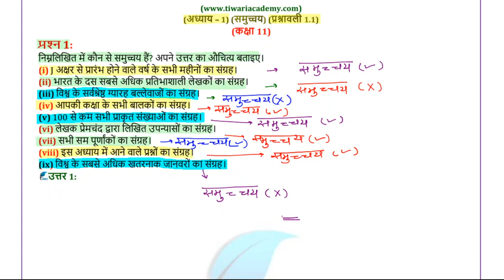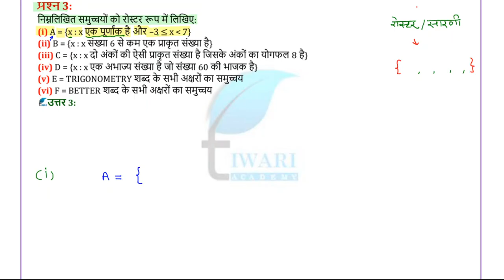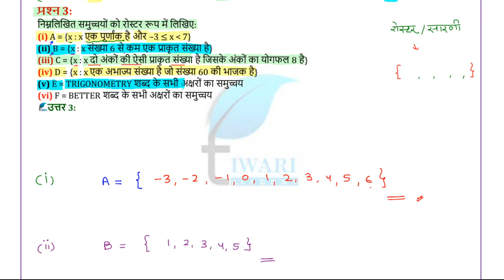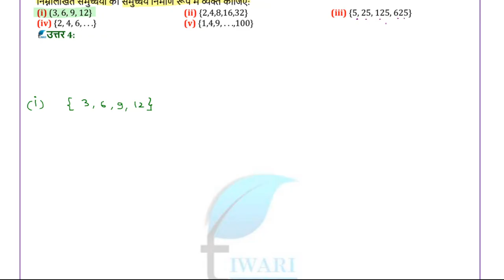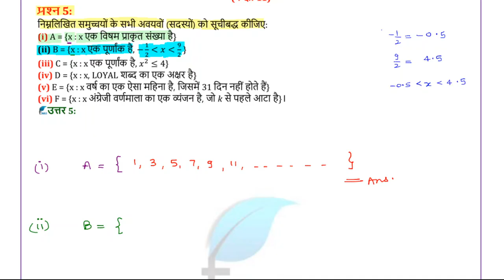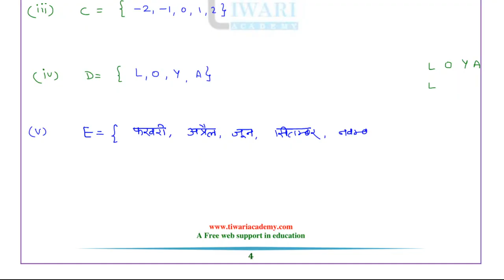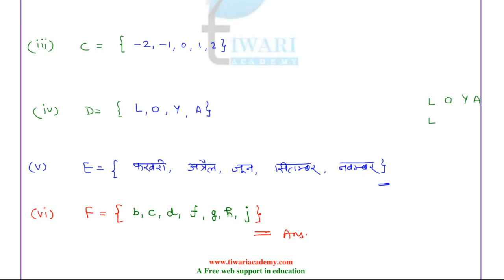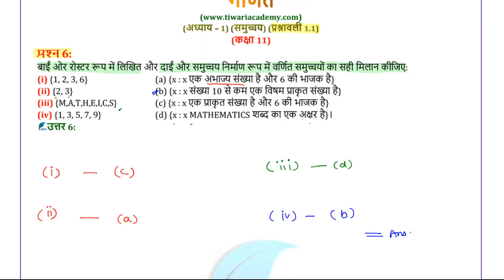NCERT Solutions for Class 11 Maths Chapter 1 Exercise 1.1 in Hindi Medium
NCERT Solutions for Class 11 Maths Chapter 1 Exercise 1.1 of Sets (Samuchchya) in Hindi Medium. to download contents in PDF format.

0:00 प्रश्न संख्या 1 और 2 के हल
8:54 प्रश्न संख्या 3 और 4 के हल
27:35 प्रश्न संख्या 5 तथा उसके बाद के प्रश्नों के हल

Class 11 Maths Chapter 1 Solutions in Hindi Medium all Exercises